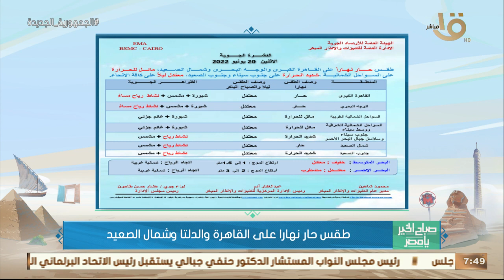تعرف على الحالة الجوية من د. منار غانم عضو المركز الإعلامي بالهيئة العامة للأرصاد الجوية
صباح الخير يا مصر | تعرف على الحالة الجوية من د. منار غانم عضو المركز الإعلامي بالهيئة العامة للأرصاد الجوية